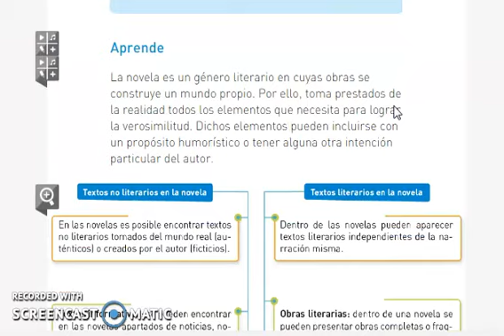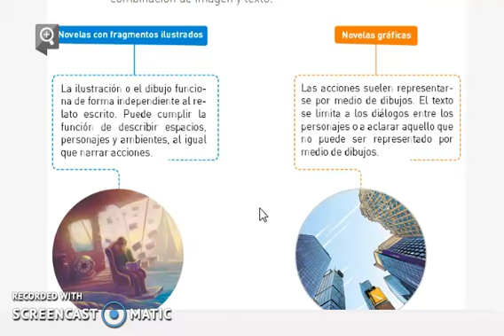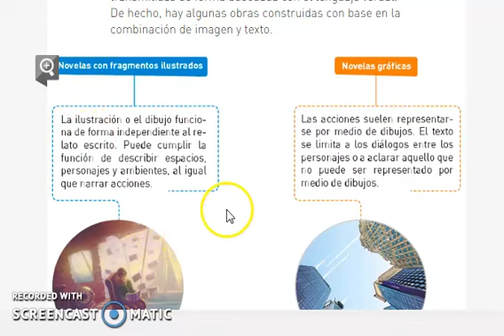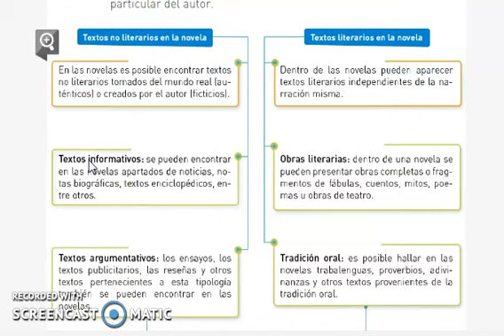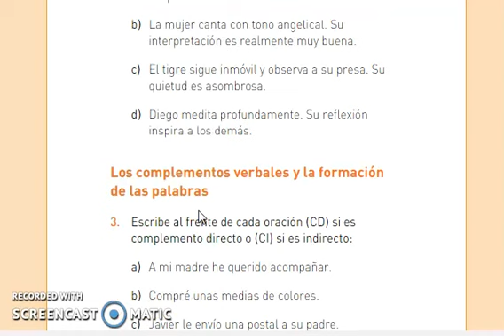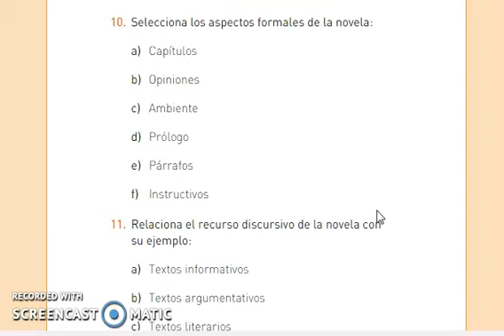Los recursos discursivos y gráficos de la novela. 7°